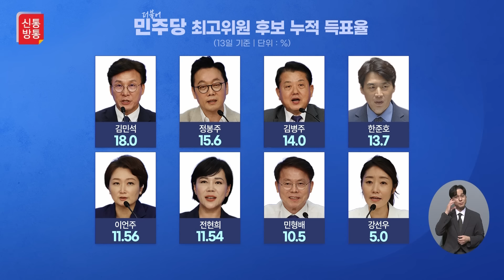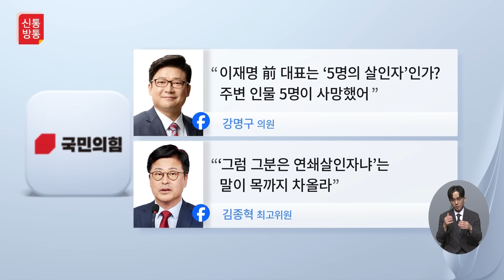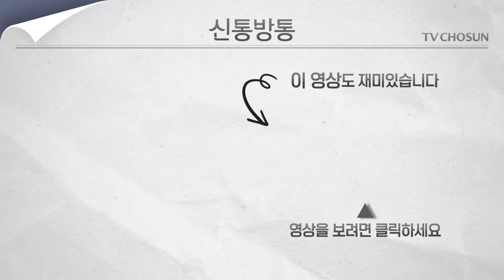[신통방통] 전현희 “김건희는 살인자" 발언 후폭풍···與 “전현희 책임 물어야”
더불어민주당 전현희 의원이 지난 14일 국회 법제사법위원회 회의에서 김모 전 국민권익위원회 부패방지국장 직무대리 사망 사건과 관련해 “김건희가 살인자다”라고 발언한 파장이 이어지고 있습니다. 전날 당 소속 의원 108명 전원 명의로 의원직 제명 징계 촉구 결의안을 제출한 국민의힘은 15일 “이재명 전 대표와 민주당은 전 의원의 막말에 책임을 묻고 대통령 부부에게 사과하라”고 요구했는데요. 더 자세한 내용은 신통방통에서 확인해 보세요.

📡 월~금 06:50 강스라이팅 (유튜브)
📡 월~금 07:30 뉴스퍼레이드
📡 월        08:40 네트워크 매거진
📡 월~금 09:00 신통방통
📡 월~금 10:20 강펀치 (유튜브)
📡 월~금 13:00 보도본부 핫라인
📡 월~금 14:30 사건파일 24
📡 월~금 17:20 시사쇼 정치다
📡 월~금 21:00 뉴스9
📡 월~목 21:50 윤정호의 뉴스 더 (유튜브)
📡 토~일 14:00 뉴스현장
📡 토~일 17:40 시사쇼 정치다
📡 토~일 19:00 뉴스7